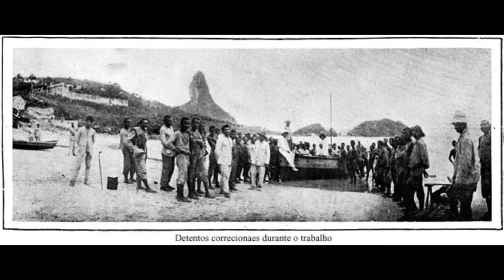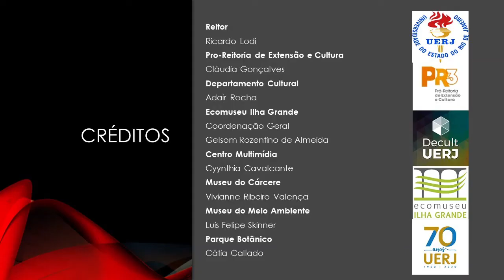Nestor Veríssimo, o diretor e o barco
O vídeo apresenta a história de Nestor Veríssimo, diretor da Colônia Agrícola do Distrito Federal (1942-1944) e do barco que recebeu o seu nome.